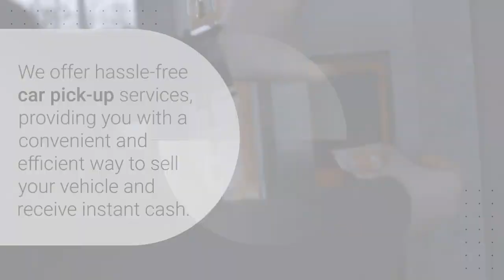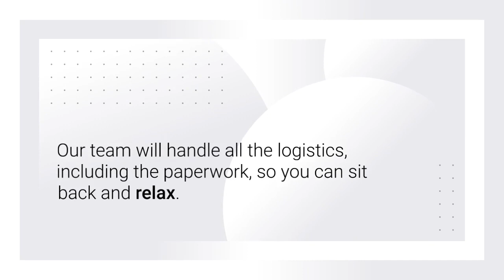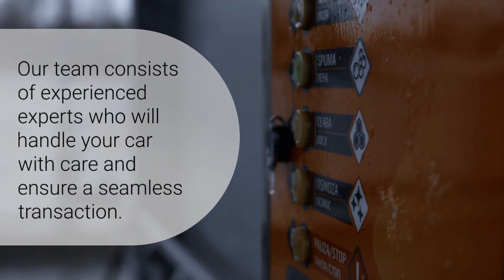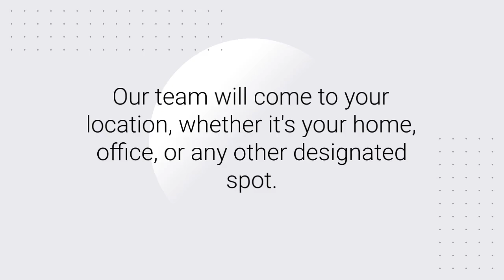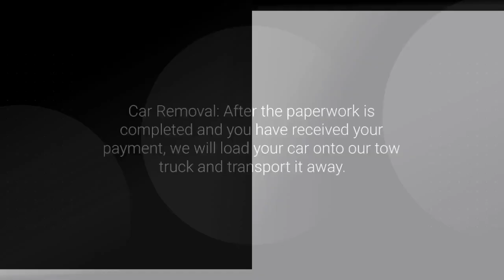Get Instant Cash for Your Car: Hassle-Free Car Pick up for Cash Service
Car Pick Up for Cash in Houston, Texas

Are you looking to turn your car into cash quickly? Look no further! We offer hassle-free car pick-up services, providing you with a convenient and efficient way to sell your vehicle and receive instant cash. Our process is simple and straightforward, ensuring a smooth transaction from start to finish. Say goodbye to the stress of listing your car for sale and dealing with potential buyers. Experience the ease of car pick-up for cash with our professional and reliable service.

The Benefits of Car Pick-up for Cash
1. Convenience and Time-saving

Selling your car through traditional methods can be time-consuming and exhausting. You have to advertise your vehicle, answer numerous inquiries, and schedule multiple test drives. With our car pick-up for cash service, you can skip all the hassle. We come directly to you, saving you time and effort. Our team will handle all the logistics, including the paperwork, so you can sit back and relax.

2. Fast and Reliable Payment

When you choose our car pick-up service, you don't have to wait for potential buyers to secure financing or negotiate prices. We offer fast and reliable payment, ensuring you receive instant cash for your car. Our experienced professionals will assess the value of your vehicle and provide a fair offer on the spot. Say goodbye to delayed payments and uncertainty, and hello to quick cash in your hands.

3. No Need for Repairs or Advertising

One of the greatest advantages of our car pick-up for cash service is that we buy vehicles in any condition. Whether your car is damaged, non-running, or simply unwanted, we will still make you an offer. You can save money on costly repairs or advertising expenses. We take care of the car as-is, saving you time and additional expenses.

4. Reliable and Professional Service

We pride ourselves on providing reliable and professional car pick-up services. Our team consists of experienced experts who will handle your car with care and ensure a seamless transaction. We value your satisfaction and aim to make the process as smooth as possible. Rest assured that your car is in good hands when you choose our car pick-up for cash service.
Why Choose Car Pick-up for Cash?
Convenience Redefined: Car pick up for cash can be a time-consuming and stressful process. From listing your vehicle to meeting potential buyers, the traditional approach can be overwhelming. With our car pick-up for cash service, you can bid farewell to the hassle. No need to worry about advertising, test drives, or arranging meetings. We'll come to you, saving you valuable time and effort.
Instant Cash, No Delays: Waiting for payments from potential buyers can be frustrating and uncertain. But with our car pick-up service, you can enjoy the peace of mind that comes with fast and reliable payment. Our experienced professionals will assess the value of your car and provide you with a fair and competitive offer on the spot. Once you accept our offer, we'll put cash in your hands right away. No more waiting, no more uncertainty—just prompt payment for your vehicle.
No Repairs or Advertising Required: Selling a car that requires repairs or is in poor condition can be a daunting task. Potential buyers often demand
cash for cars junkyard, costly fixes or hesitate to make an offer altogether. With our car pick-up for cash service, there's no need to worry. We buy vehicles in any condition, whether they're running or not. Skip the repairs, forget about advertising costs, and let us take care of it. Your car's value is not dependent on its condition—it's the opportunity to turn it into cash that matters.

Ready to turn your unwanted car into instant cash? Don't wait any longer. Our dedicated team is eagerly awaiting your call, ready to provide you with a fair offer and schedule a convenient car pick-up. Experience the ease and benefits of our car pick-up for cash service and bid farewell to your unwanted car with a smile.